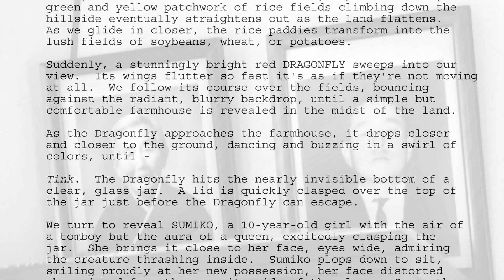DRAGONFLY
In early March of 1945, the United States Army Air Force firebombed Tokyo, Japan, and, in its wake, an estimated 100,000 civilian lives were lost, and some one million people were left homeless. (It’s often called the largest, most destructive, single air attack in human history.)

Inspired by that event, and the life of her grandparents, Julia Morizawa (Infinite Pictures) has written and produced a short film called, “DRAGONFLY,” which will feature animation by Maria Marta Linero (of Roly Poly Motion).

As Julia notes, the film seeks “to increase awareness about this tragic moment in history from a narrative perspective that allows a modern audience to remember that these were human beings, not just numbers, who were lost during a time of war.”  She continues, “I hope to explore and share my heritage while inspiring a better future … lest history repeats itself.”

Julia also seeks to increase awareness about her ongoing crowdfunding campaign, where in exchange for a contribution, you can receive a digital screening of the film, a digital storyboard frame, a handmade dragonfly ema board, a video chat with the creator, a script consult, to film credits.

Catch this magical DRAGONFLY, quick! ….. Before it takes flight!